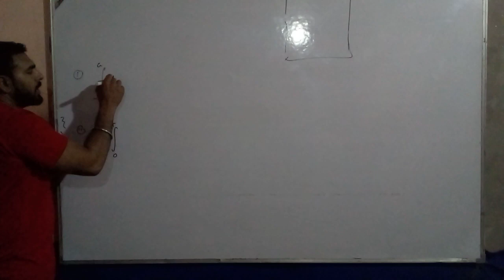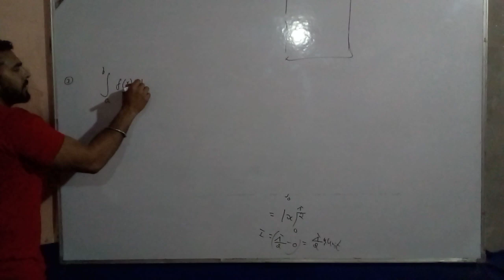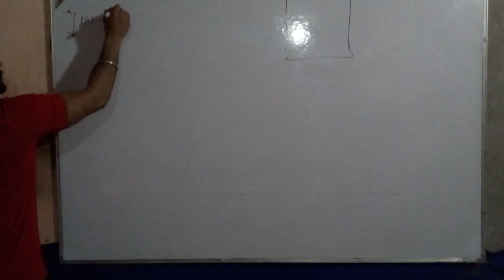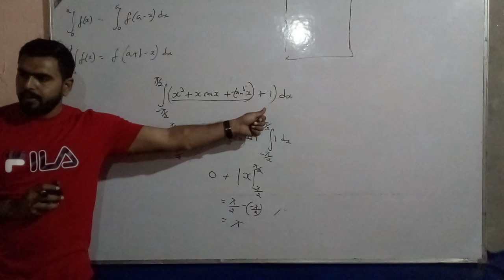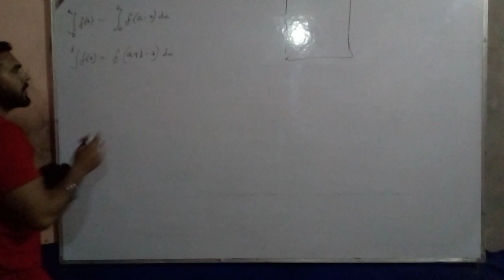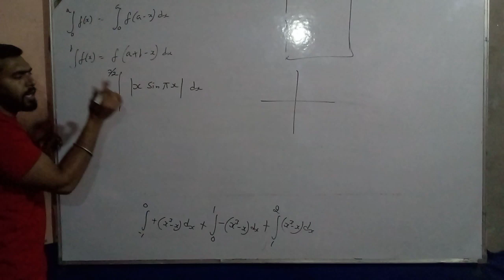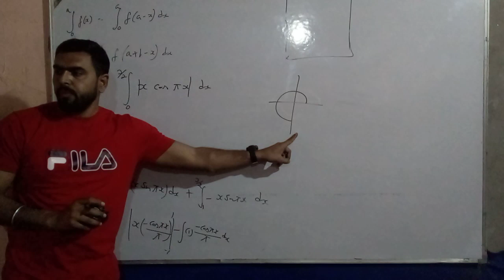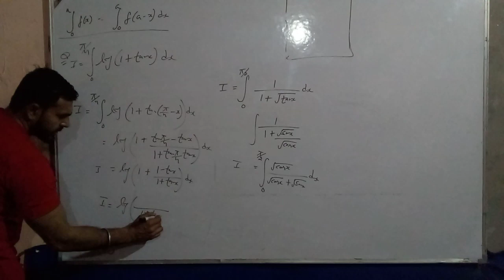12th math topic properties of integrations